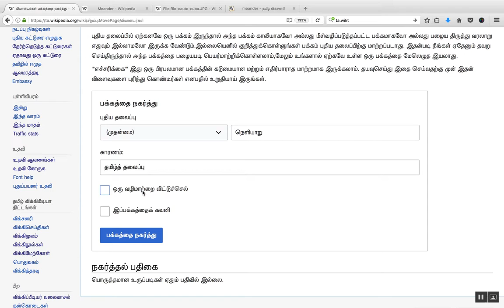விக்கிப்பீடியாவில் பக்கத்தின் தலைப்பை மாற்றுவது எப்படி?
விக்கிப்பீடியாவில் பக்கத்தின் தலைப்பை மாற்றுவது எப்படி என்பதை விளக்கும் படம்.